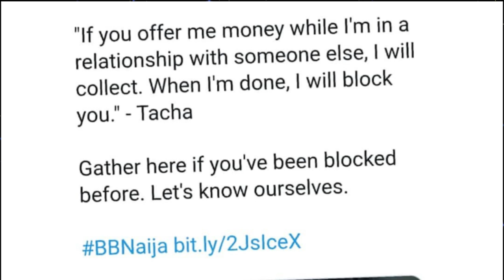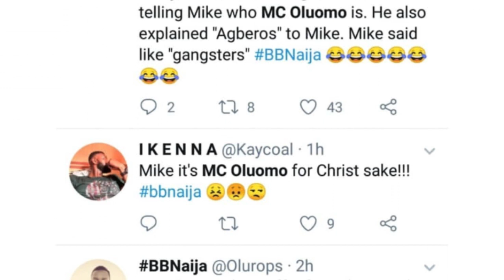BBNAIJA 2019 DAY 16 : KHAFI IN TEARS OVER GEDONI REJECTION